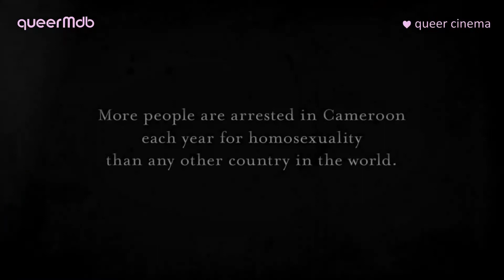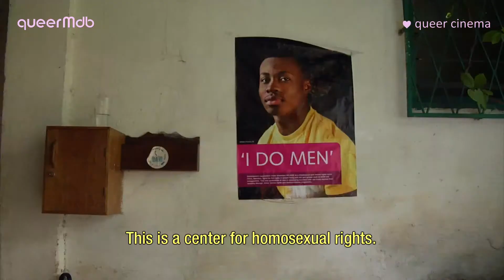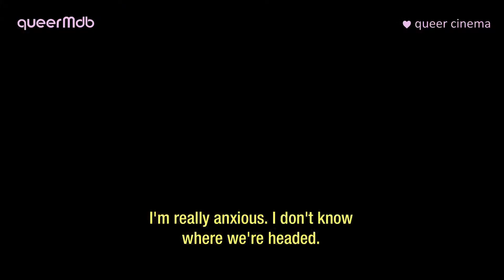Born this way (2013) -- Original HD-Trailer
*** BORN THIS WAY (2013) ***

Nach CALL ME KUCHU (2012), der die Situation von Homosexuellen in Uganda dokumentierte, verdeutlicht BORN THIS WAY, wie lange der weltweite Kampf um Toleranz und Gleichberechtigung dauern wird.

Regie: Shaun Kadlec, Deb Tullmann

[queer cinema]